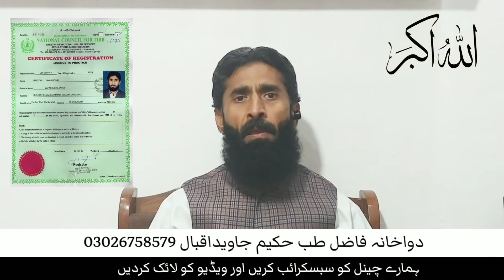Jinsi Kamzori Ka ilaj | Shehwat Ki Kami ka ilaj | Mardana Kamzori ka ilaj | مردانہ کمزوری کا علاج